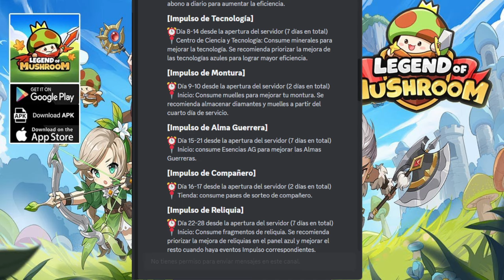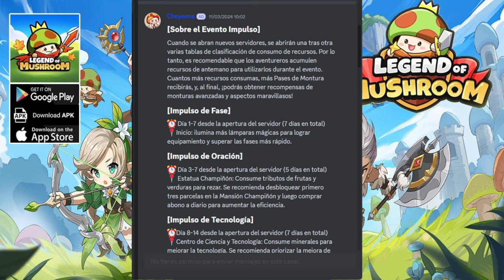▶️🔥TODOS LOS EVENTOS DE IMPULSO !! 🍄 Legend of Mushroom ESPAÑOL 🍄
▶️🔥TODOS LOS EVENTOS DE IMPULSO !!  [ Legend of Mushroom gameplay ESPAÑOL ]

¡La gran aventura de un pequeño champiñón! ¡Un RPG de champiñones con infinitas posibilidades!

Cuenta la leyenda que, entre el terrible caos, apareció una lámpara mágica. Su luz transformaba champiñones en poderosos soldados. En este nuevo mundo, los champiñones se embarcaron en una fantástica aventura para encontrar la lámpara, siguiendo el camino del poder.

■ ¡Aparecieron unos simpáticos champiñones!
¡Inicia tu nueva aventura como un pequeño champiñón!
■ Equipamiento ilimitado
Ya no tendrás que esforzarte más para luchar contra los monstruos y derrotar a los enemigos, ¡pulsa sobre la Lámpara Mágica y recibirás numeroso equipamiento!
■ ¡Diversas opciones de clase!
Hasta los más diminutos champiñones pueden elegir su clase y alcanzar la élite en combate.
■ Aspecto personalizado
¡Versátiles e inesperados aspectos de champiñón! ¡Crea tus propios champiñones personalizados!
■ ¡Desafía jefes enemigos!
Reúne todo el poder la alianza, ¡hasta un diminuto champiñón puede derrotar a un gigante dragón!
■ Alianza más fuerte
¡Juntémonos y multipliquémonos como champiñones! ¡Intensos enfrentamientos por equipos!
■ ¡Cosecha tus propios cultivos!
¡Vigila granjas, excava, atrapa ladrones y mucho más contenido colorido!